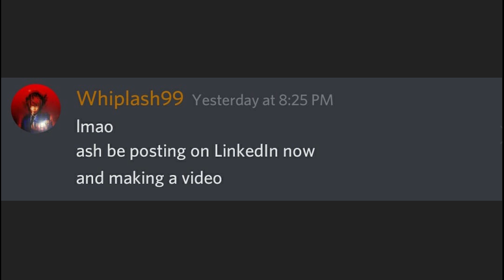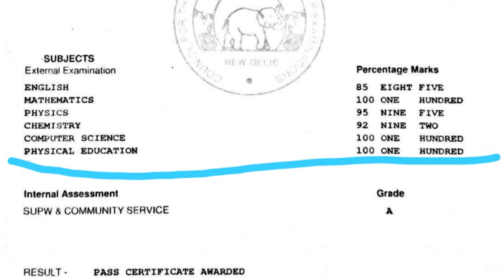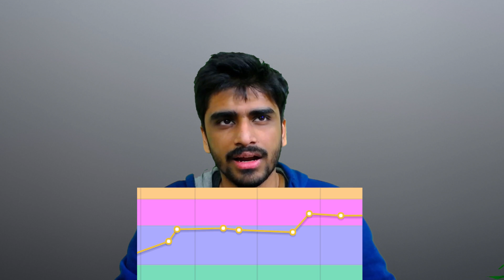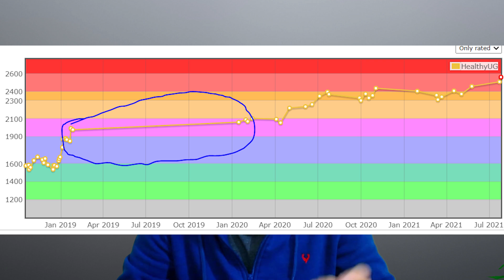My Competitive Programming Journey (Codeforces Grandmaster)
This is the everything. This is the video in which I describe how I went from nowhere to India Rank 1 on Codeforces. My journey to Grandmaster on Codeforces and 7 star on Codechef.

00:00 - Introduction
00:30 - Before College
01:28 - 0 to Expert
06:00 - Blue to Purple
08:20 - Quit (part 1)
09:30 - Purple to Orange
11:02 - My Biggest Obstacle
13:30 - Orange to Red
16:38 - After Red
17:00 - Quit (part 2)
18:10 - Benefits
19:00 - Outro